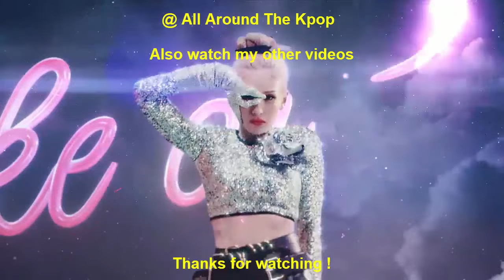[TOP 25] MOST VIEWED KPOP VIDEOS IN THE PAST 24 HOURS (21-05-2022) #384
New Entry:
TXT - Good Boy Gone Bad (Performance) (2022)
Treasure - Still Life (Cover) (2022)
Song Leaving:
Stray Kids - Maniac (2022)
Lisa - Lalisa (2021)